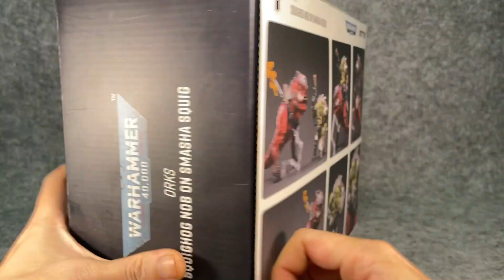Joytoy Warhammer 40K, Orks Squighog Nob On Smasha Squig, 1/18 scale action figure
Unboxing Warhammer 40,000 Orks Squighog Nob On Smasha Squig, Joytoy Warhammer 40K series 1/18 scale action figure